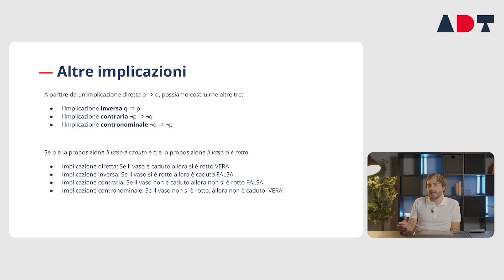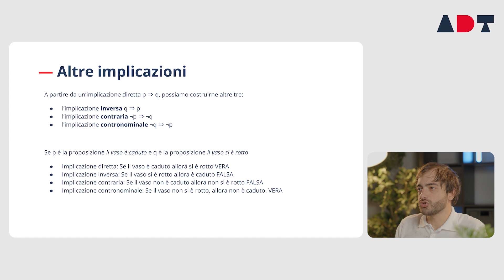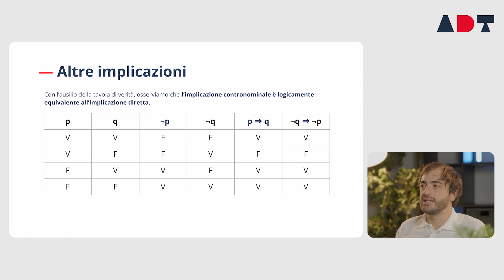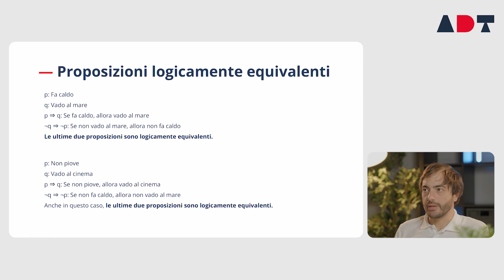Implicazioni logiche: esercizi e tabelle di verità in meno di 5 minuti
Ciao Doctorz! In questo episodio vediamo altri tipi di implicazioni logiche per risolvere e completare esercizi e tabelle di verità di logica verbale 🧠.

Come sempre, in 5 minuti vediamo la teoria, gli esempi e gli esercizi per sapere come muoversi con le implicazioni logiche inverse, contrarie e contronominali 📚.

Capiamo anche cosa vuol dire "logicamente equivalenti" e come questa proprietà collega le implicazioni di vario tipo tra loro 🤔.

00:00 - Implicazioni logiche: inverse, contrarie, contronominali
00:57 - Esempio logica verbale n.1
02:26 - Le implicazioni contronominali e le tabelle di verità
03:30 - Proposizioni logicamente equivalenti
03:51 - Esempio logica verbale n.2

🩺 Questo e gli altri argomenti della playlist rientrano nel programma ministeriale del test d’ingresso per l’accesso alle università a numero chiuso (TOLC).

📍 Logica verbale al Top - Episodio 4